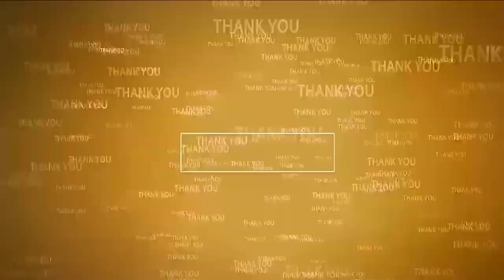చంద్ర‌బాబు కోసం అఖండ జ్యోతి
సంత‌పేట శివాల‌యంలో 47వ డివిజ‌న్ టీడీపీ నేత‌లు ప్ర‌త్యేక పూజ‌లు